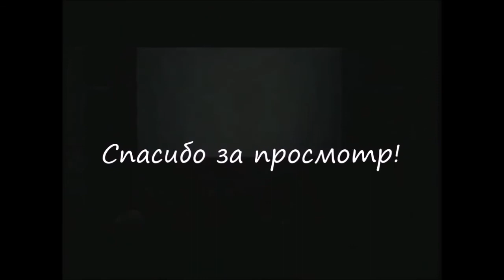Красивые фото Грегори Лемаршаль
Grégory Jean-Paul Lemarchal — знаменитый французский певец, родом из Ла-Тронш с восхитительным вокалом, прекрасной душой и яркой внешностью. За свою короткую жизнь (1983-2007) молодой человек успел стать победителем 4-го сезона французской «Star Academy» в декабре 2004 года, обладателем престижной премии «Открытие года» на NRJ Music Awards (2006), певцом среди мужчин №1 2007 года. Российскому слушателю известен как исполнитель синглов: S.O.S. d'un terrien en détresse, Écris l'histoire, Même si (What You're Made Of) с британской певице Люси Сильвас и др.
Sound Track: Mournful Departure (Asher Fulero)